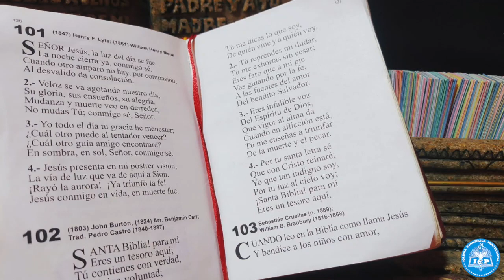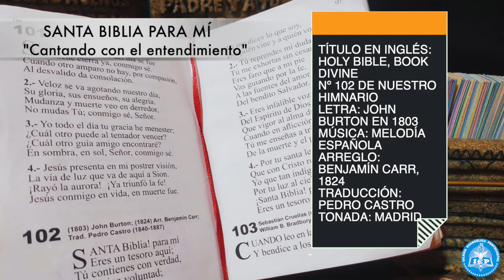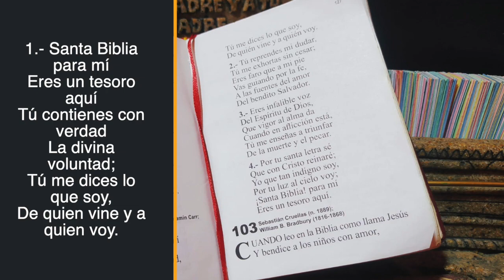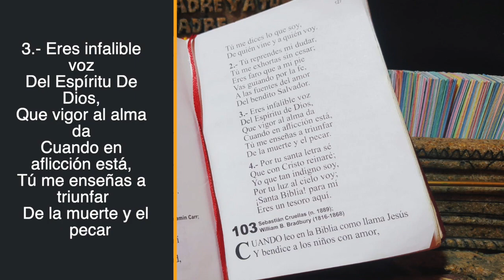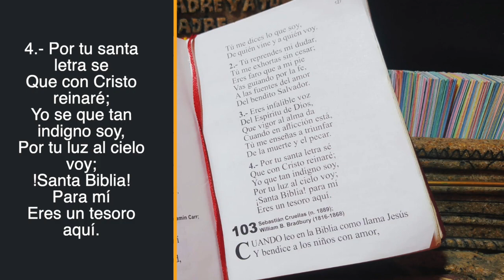Historia del Himno: Santa Biblia para mí HIEP Nº 102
Cantando con el entendimiento: Historia del Himno N° 102 Santa Biblia para mí.

Edición: Alabanzas IEP
Narrador: Anónimo.
Recuerde que Alabanzas IEP no se reserva ningún derecho. Información tomada de la Revista Fuego de Pentecostés N° 1090 año 2020.